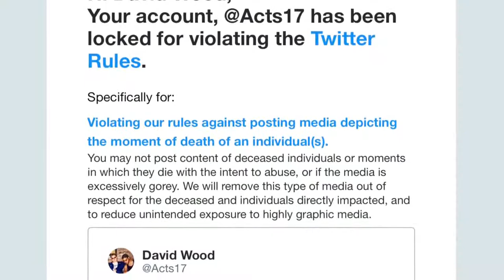Last Video (THIS WAS AN APRIL FOOLS' PRANK!)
=== Original Description ===

Muslim apologists have ordered a swarm of viewers to flag my videos as hate speech, and it's working. YouTube has started removing my videos as hate speech, and Twitter has permanently banned me. It's time to take things in a different direction.

Statistics of original video: 📅 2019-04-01  ⏱ 3:56  ▶ 51971  👍 6239  💬 2762  🆔 AUKjSpL6ddM